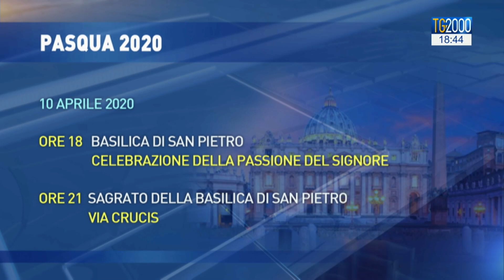Papa, i riti del Triduo Pasquale in tempo di coronavirus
In Vaticano, un ottavo dipendente è risultato positivo al coronavirus.
E i riti della settimana santa saranno celebrati tenendo conto delle restrizioni imposte dalla situazione generale. Servizio di Cristiana Caricato